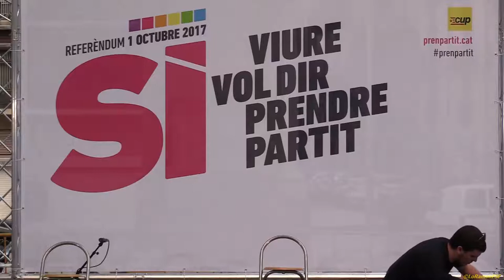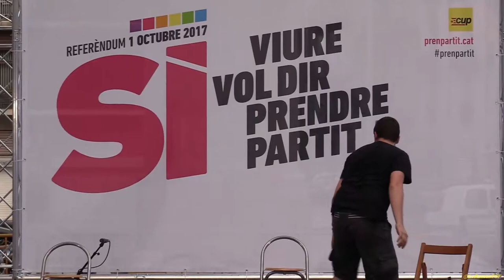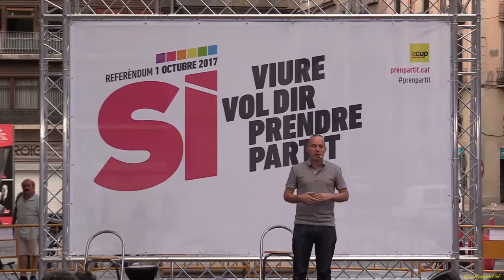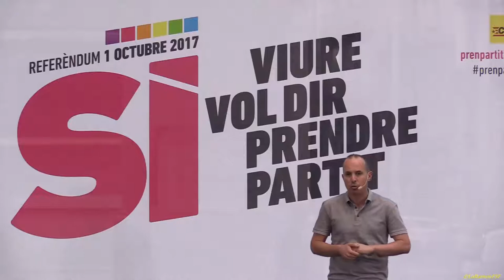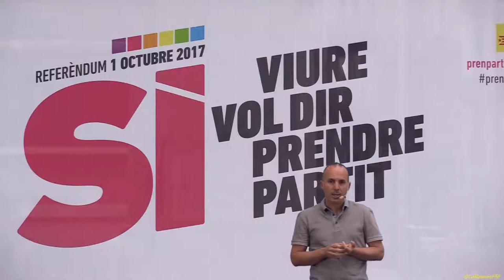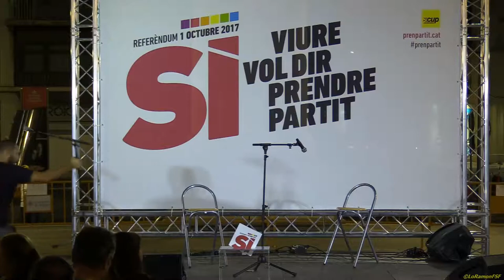Sí - Viure vol dir feina digna. Pren partit pels drets laborals.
Al peu de l'escultura de Narcís Monturiol  a la Rambla de Figueres
l'acte per la República 20h30 del 26 Juliol del 2017

Música rifenya d'Isiwan band.
Zouhair Rotbi membre del comitè gironí de suport al Moviment Popular del Rif parla sobre la mobilització que viu actualment el Rif.
Els treballadors del servei de transport sanitari de Girona parlant sobre la precarització laboral d’aquest servei.

Conversa entre Eulàlia Reguant i Albano Dante Fachin.

Acabem l'acte Sí - Viure vol dir feina digna amb el grup rifeny Isiwan band.